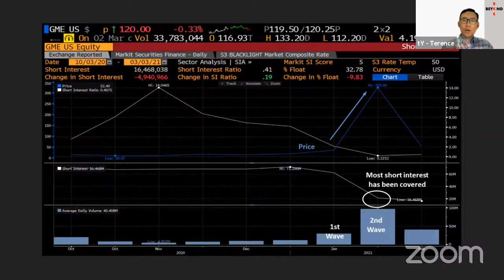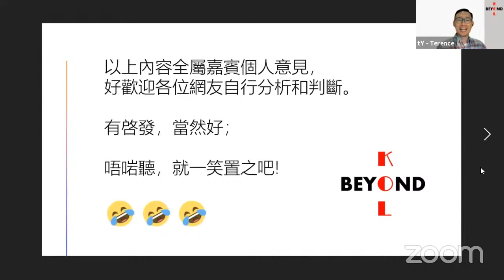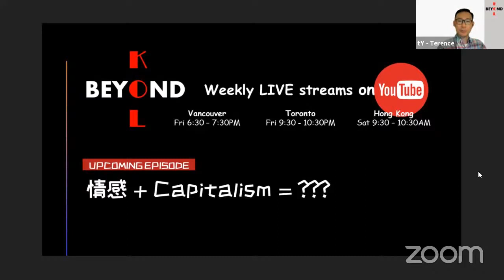【專題片段】散户 vs. Wall Street 大鳄 (III): GME 事件真正得益者是誰？散戶打大鰐獲得了真正的勝利嗎？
現今的金融市場是否可很容易被操控？Wall Street 又真的很邪惡嗎？